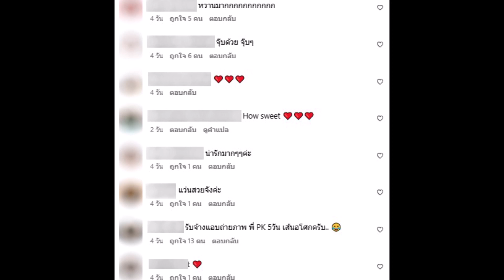คู่รัก 11 ปี โชว์หวาน หลังจำใจต้องห่างกัน